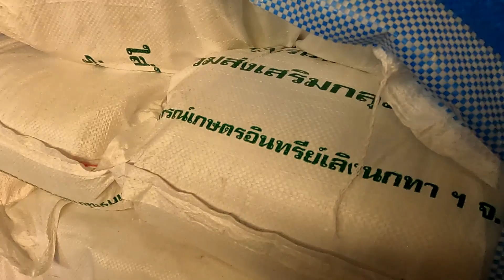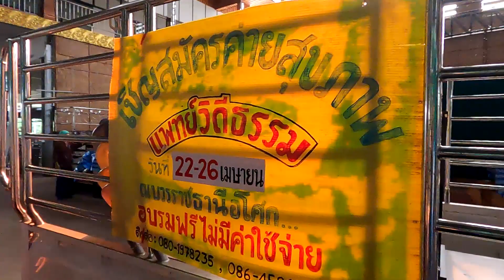660410 one shot 5 ส ซุ้มแพทย์วิถีธรรม พวธ แพรลายไม้ ภูเพียรธรรม 20 04